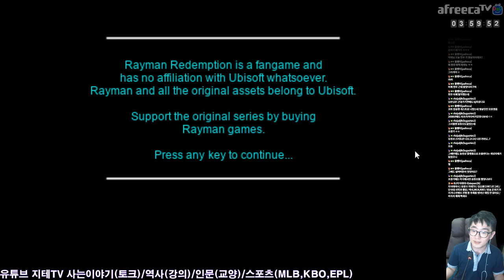레이맨 🎮 리뎀션 🕹 최초 정주행 방송 6부 🦂 스콥스의 동굴 | Rayman Redemption Playthrough Part 6 The Caves of Skops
핀란드 출신의 레이맨 광팬 Ryemanni가 유비소프트 지원 없이 비공식 프로젝트로 개발한 팬 게임. 이 게임을 만들기 위해 10년 동안 게임 메이커를 공부하고 원작을 리버스 엔지니어링해서 만드는 데 걸린 시간은 3년이라고 하네요. ㄷㄷ

컨텐츠가 없는 자투리 시간을 활용해서 국내 최초로 방송에서 정주행을 하고 있어요. 각 세계 별로 파트 짜서 올릴 예정이구요. 세계관이 많이 늘어나서 시간은 얼마나 걸릴지 모르겠네요.

타임 테이블
0:00:00 수정의 궁전 Crystal Palace
0:11:05 조의 음식점 Eat at Joe's
0:36:25 조의 음식점 감옥 1개 찾기 Revisit
0:41:07 깊은 곳의 용암(리뎀션 추가 스테이지) Molten Depths
0:56:59 깊은 곳의 용암 마법사 코인 찾기 Revisit
1:10:43 바위와 단단한 곳 사이(리뎀션 추가 스테이지) Between A Rock and A Hard Place
1:13:22 미스터 스콥스의 종유석 Mr. Skop's Stalactites
1:22:00 미스터 스콥스 배틀 The Battle with Mr. Skops
1:42:00 못 갔던 곳 찾아보기 Revisit